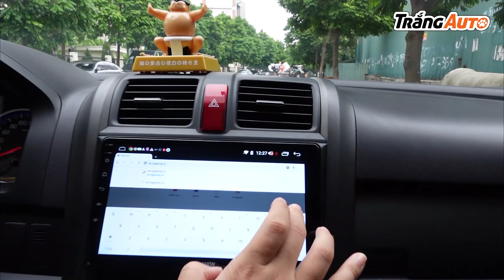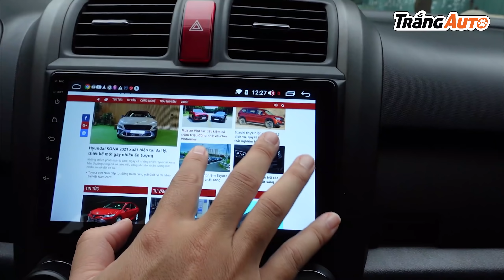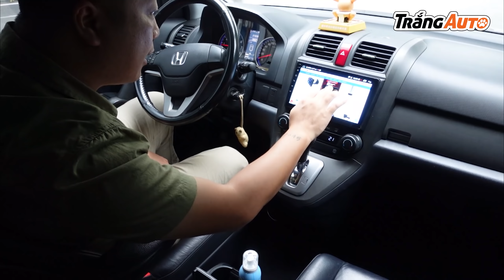Mang Honda CRV 2011 đi lắp màn hình Android Webvison X8 - rất đáng tiền.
Video này là Video quảng cáo, mình có nhu cầu nâng cấp cái xe nhà lên màn android nghe nhạc cho sướng. Thấy sản phẩm bên Webvison phù hợp nên liên hệ, bên đó họ cũng giảm giá cho Trắng Auto, tất nhiên là mình làm 1 video giới thiệu cái màn này. Haha. Một công đôi việc.

Màn Android thì nhiều loại, nhưng loại lắp được trên các đời xe thì mình thấy webvision ổn. Cấu hình cao, sẵn mặt dưỡng để nâng cấp trên Honda CRV 2011. Dù không giảm giá thì mình cũng lắp thôi. Lắp đặt dễ dàng, không phải chế/độ gì, an toàn khi sử dụng. Điều này quan trọng vì mình ko khoái độ đẽo linh tinh.

Anh em không có kênh youtube như mình thì sẽ mất 13 triệu đồng để lắp. Cơ mà rất đáng tiền, chỉ 13 triệu mà biến cái xe cũ thành cực kỳ hiện đại, hehe. Giá kể bên Webvision mà giảm giá tí ti cho fan của Trắng Auto thì tốt, cơ mà chưa thấy nói gì :D

Anh em xem Video ủng hộ nhé.